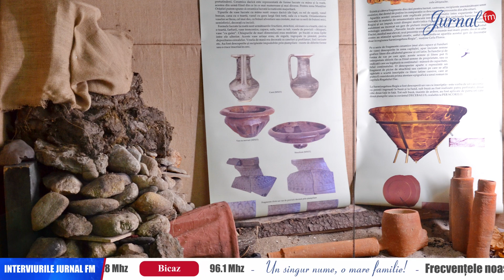Călător în România - episodul 66 - Oraștie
Astăzi la Călător în România vizităm Municipul Orăștie, una dintre cele 7 așezări din Transilvania fondate de către coloniile de sași, a fost atestat documentar în anul 1224, fiind recunoscut de-a lungul timpului ca un centru renumit de meșteșugari. Luăm la pas străzile și descoperim cele mai importante atracții turistice.

Și urmăriți-ne pe rețelele de socializare.

Jurnal FM – Un singur nume, o mare familie